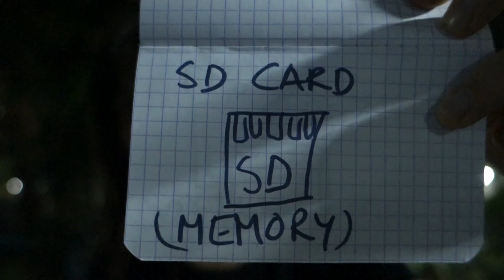Technical difficulties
This is about technical difficulties of doing a vlog while traveling. Elizabeth travels is in bangkok :)